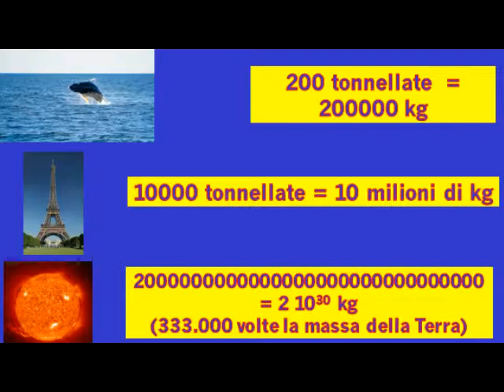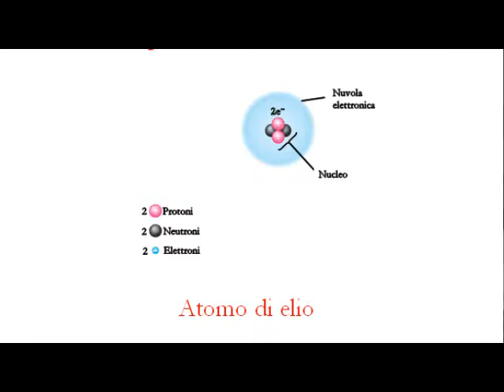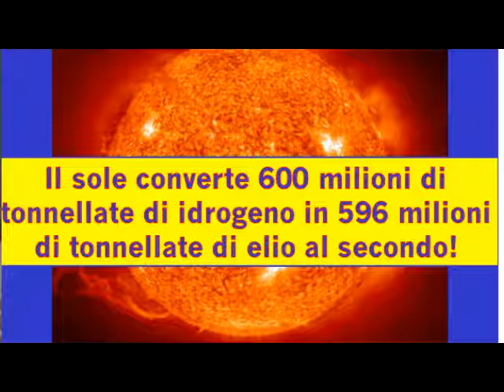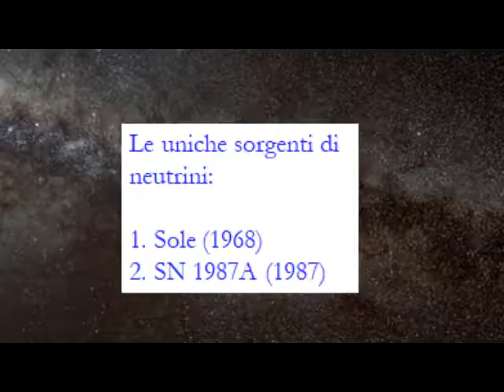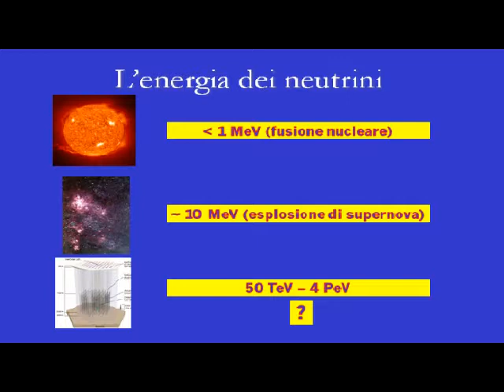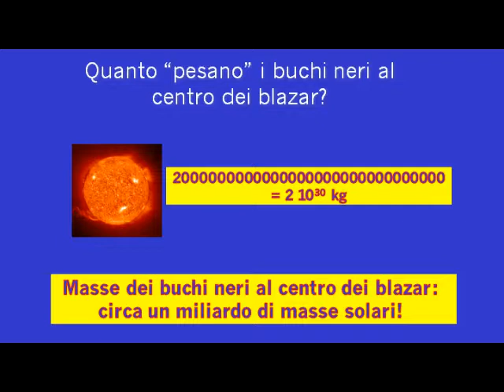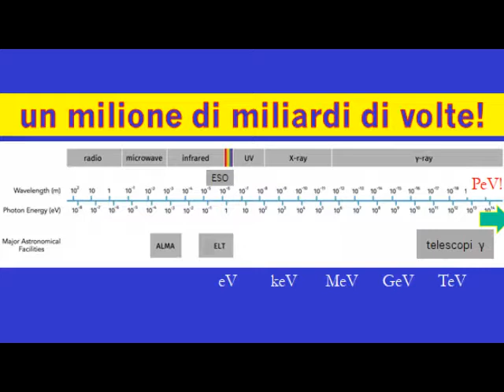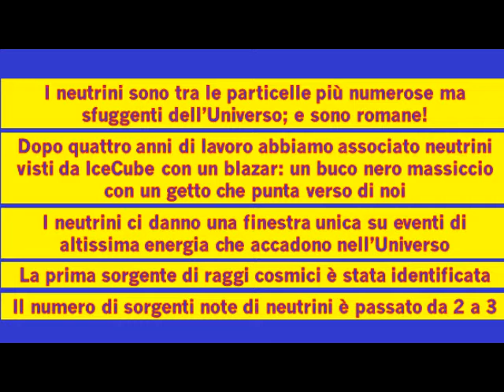PREMIO SPARLAMENTO 2019, Lectio Magistralis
Public lecture (in Italian) on neutrinos from supermassive black holes, Sparlamento Prize 2019, House of Parliament, Rome, Italy, July 2019